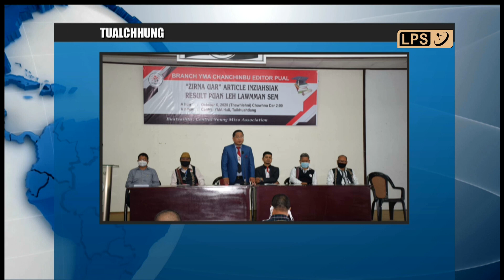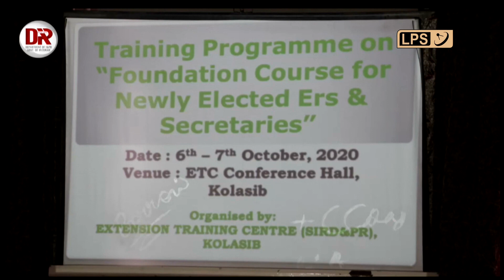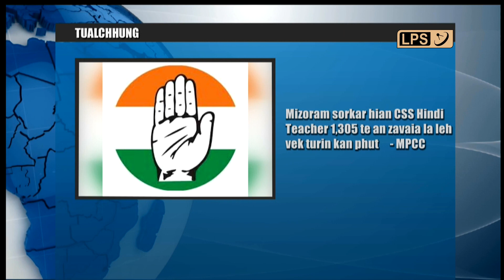7 OCTOBER 2020 LPS CHIBAI MIZORAM